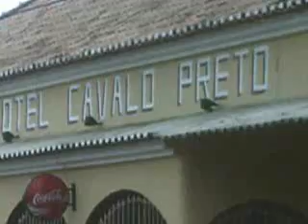No Coração de Angola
Chingorói situada a 180 km de Benguela, onde os resquícios das sedes de  grandes fazendas de tabaco e sisal de ex-colonialistas mostram como esta região foi rica e produtiva.